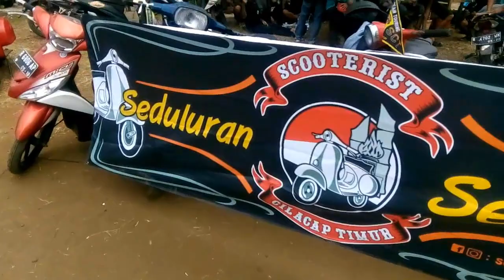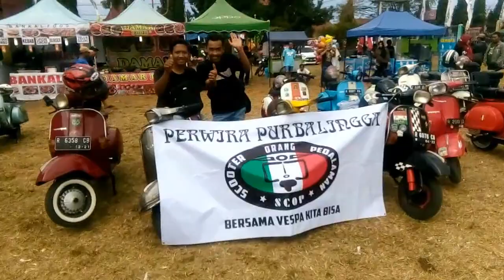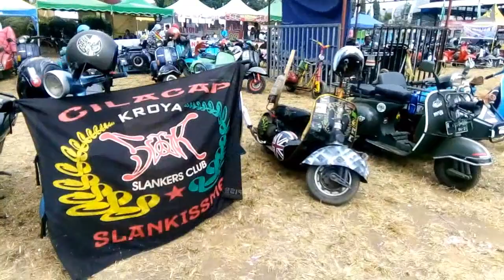Happy Anniversary Vespa Mania Kroya ke 20th di Lapangan Tugu Kroya Cilacap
Vespa super
Vespa extreme